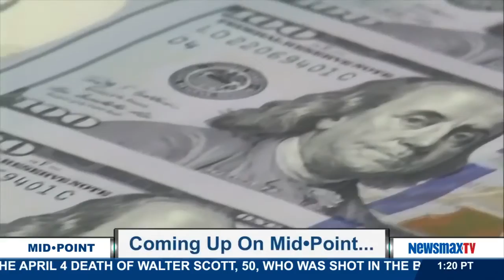Midpoint | Dr. Eduardo Rodriguez discusses the face transplant surgery he led at John's Hopkin's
Dr. Eduardo Rodriguez MD, DDS: Department chair of plastic surgery at NYU Langone joins MidPoint to discuss the face transplant surgery he led at John's Hopkin's back in 2012.